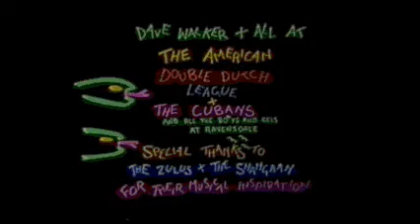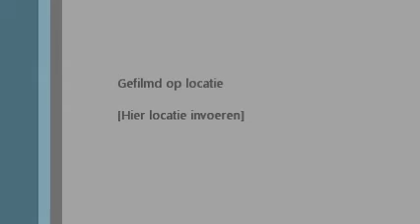Malcolm Mclaren - Double Dutch ( 12inch vinyl ). 1986